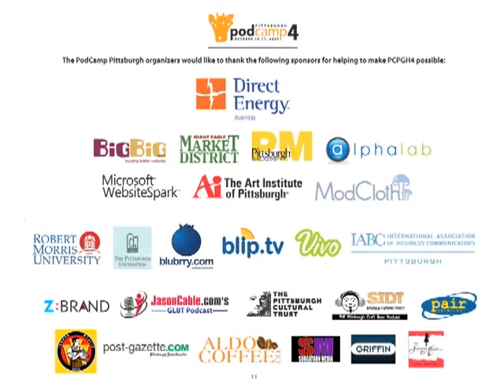"Blogging 201" Michelle from BurghBaby.com